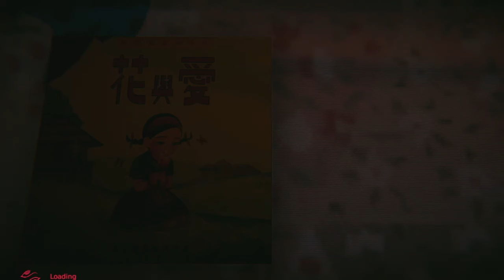AWESOME PHYSICS!!!!!!!! Devotion Gameplay PART 7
this game is made by S.K aka the driver
PC SPEC:

RAM: Crucial 2x4 GB DDR4 2133MHZ

MOTHERBOARD: GIGABYTE H110M S-2

PROCESSOR : INTEL PENTIUM G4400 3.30GHZ

Power Supply: Corsair VS550 Watt

MICROPHONE: Cosmic Byte 3.5mm Alien Gaming Microphone

KEYBOARD: QUANTUM Ordinary Keyboard

MOUSE: Quantum Ordinary Mouse

Monitor : AOC E1660S 15.3 Inch 1366x768

Operating System: Windows 10 Pro x64 bit